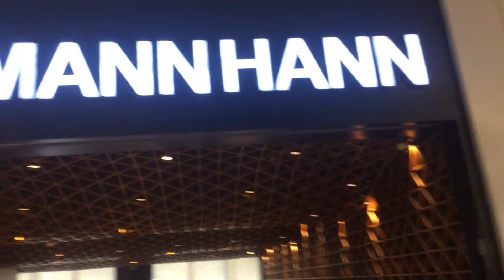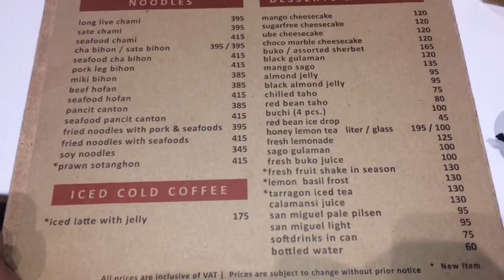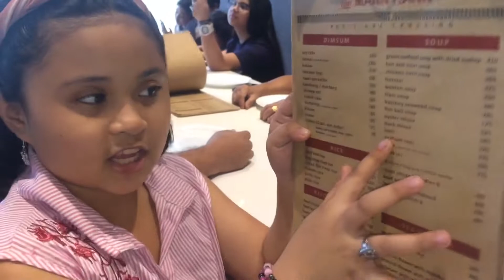Kaarawan ni Papa VALE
Happy Birthday Papa Valentino

Naging Channel na ni liannetot hahaha sya na nag take over ng vlog.